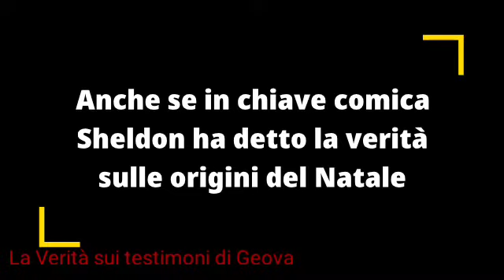La Verità sulle origini del Natale Secondo Sheldon della serie TV The Big Bang Theory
Visita il sito ufficiale per scoprire perché i Testimoni di Geova non riconoscono il Natele un festività Cristina
JW.ORG